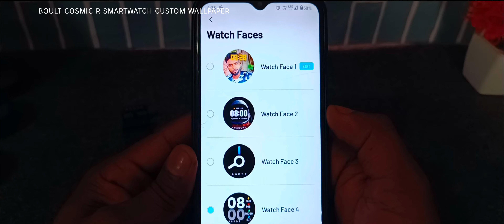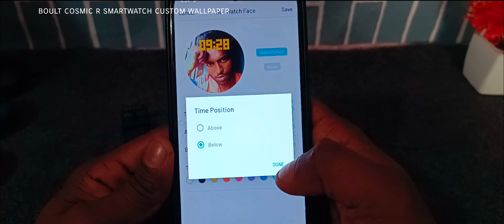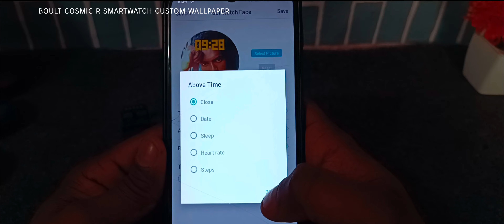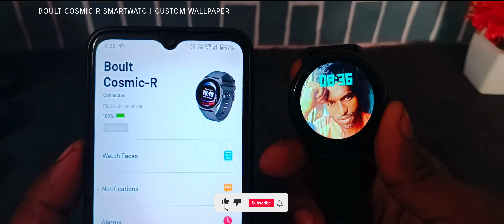Boult Cosmic R Smartwatch CUSTOM Watch Face - अपनी फोटो कैसे लगाये ?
Boult Cosmic R Smartwatch CUSTOM Watch Face - अपनी फोटो कैसे लगाये ?  - Boult cosmic r smartwatch apni photo kaise lagye, how To set custom watch face boult cosmic r smartwatch